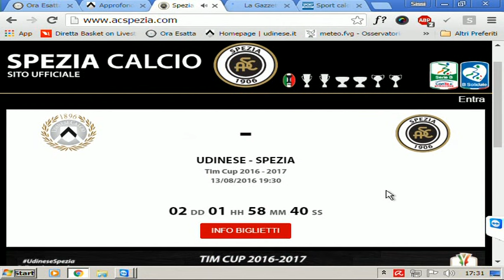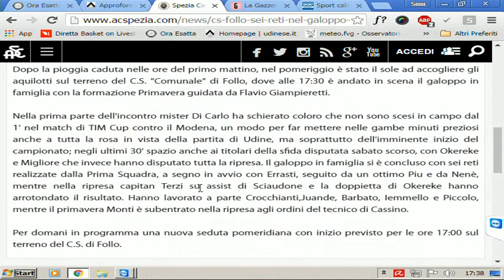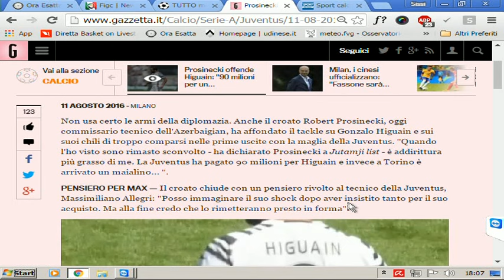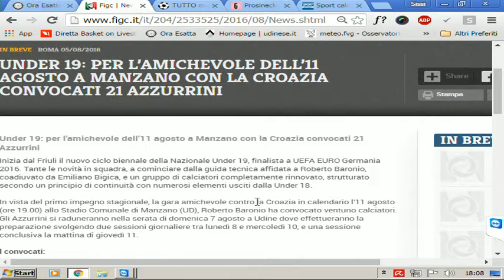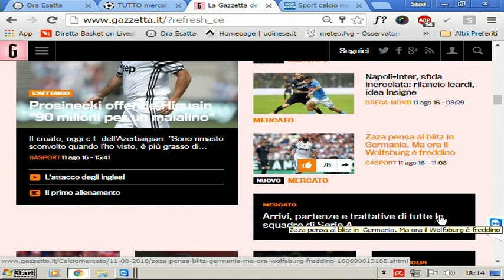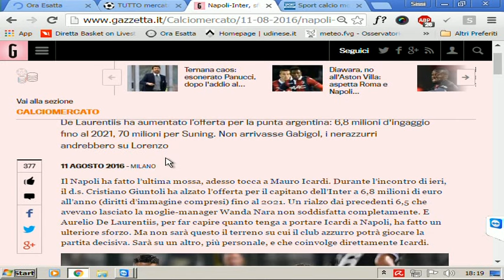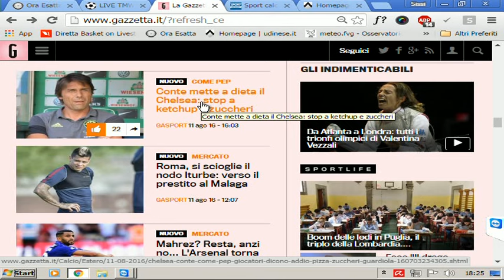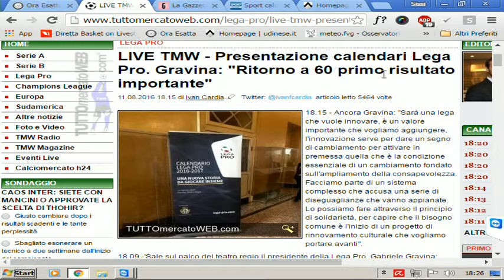Ritiro LIVE 11 agosto 2016